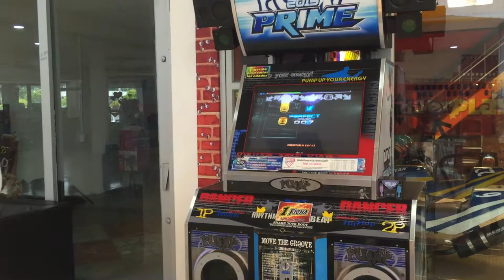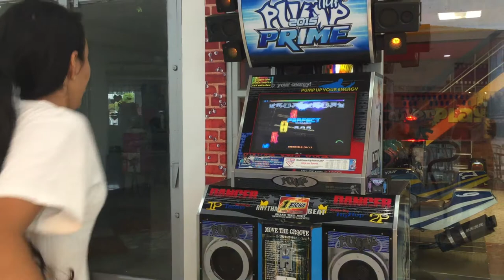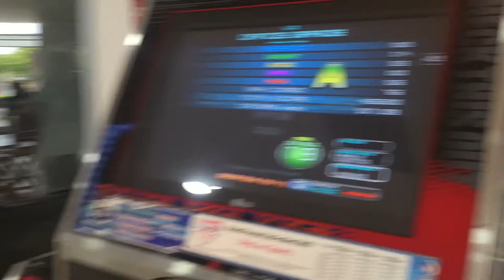Ling-Chan^^..: [Pump It Up Prime] Leakage Voltage D19 Para Jeffitaaa!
jaja ahi estaaaaa la jeffita carreadora  xD